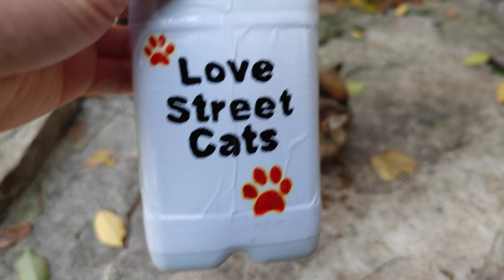Fluffy and very beautiful street cat